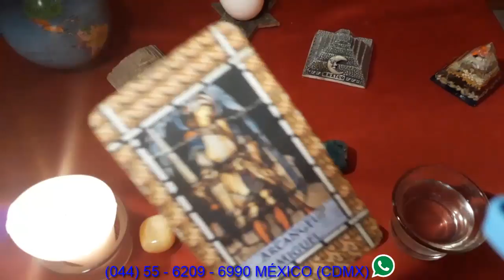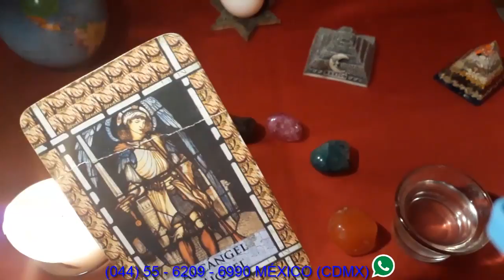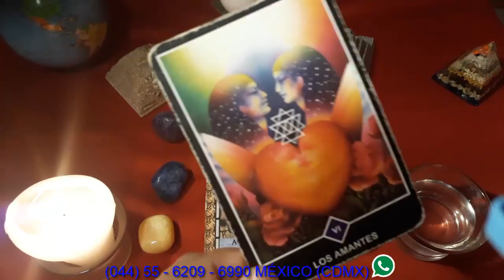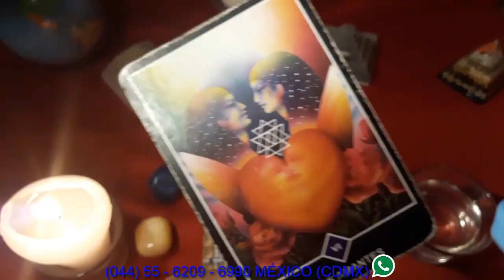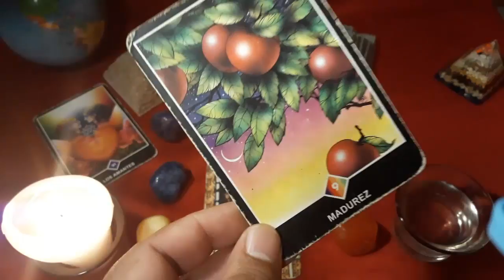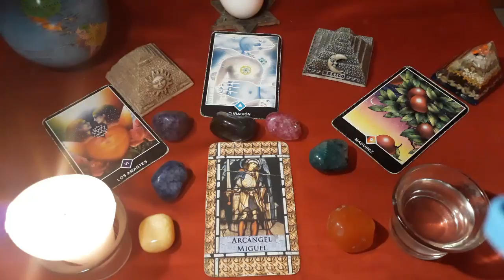ACUARIO - HORÓSCOPO DEL 14 AL 19 DE AGOSTO